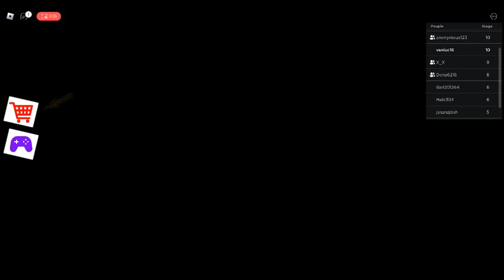VanLuc16 Obby... Escape Evil Grandpa!